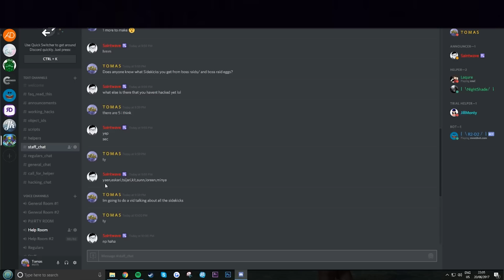EVERWING EXPLAINING THE NEW LEGENDARY EGG SIDEKICKS AND HOW TO USE THEN AND WHEN